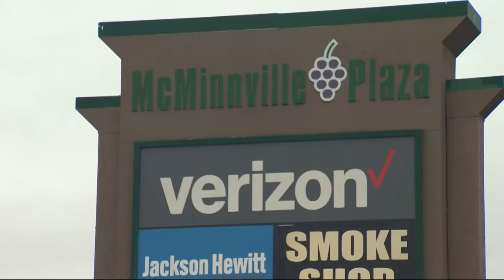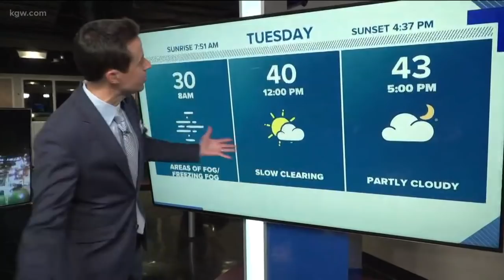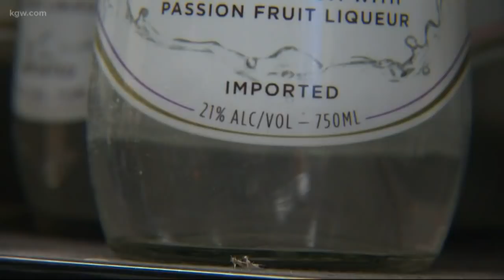Top Stories: 11 p.m. 12-31-18